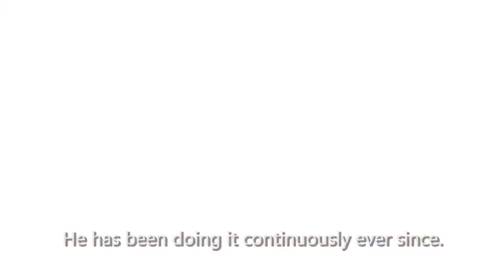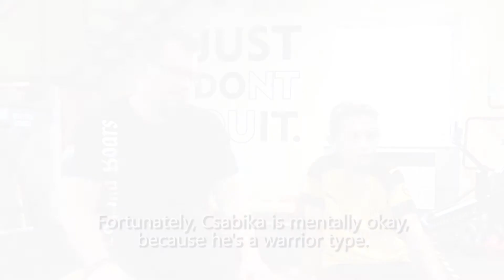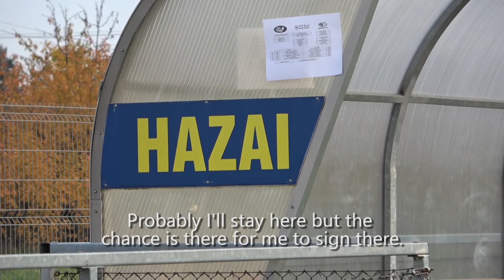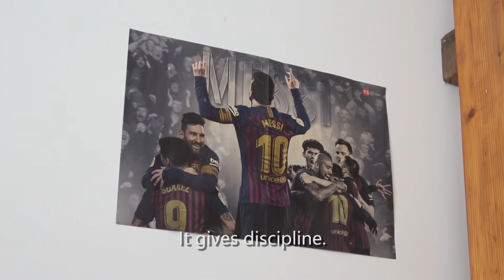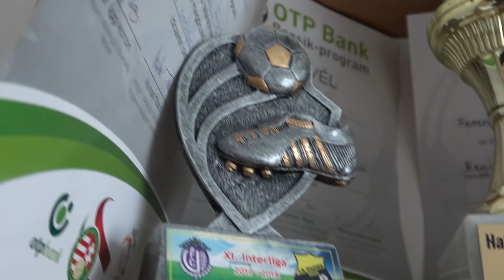Love of Football/short version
The main lesson of the film is the struggle and perseverance. Its main character is Csabika, a 9-year-old football player who, in addition to being talented in football, is also persistent and able to fight in order to achieve his goals and dreams.
Film by: Zétény Csonka /13/,
The Video and Art Workshop of Makó - Hungary, 2022.